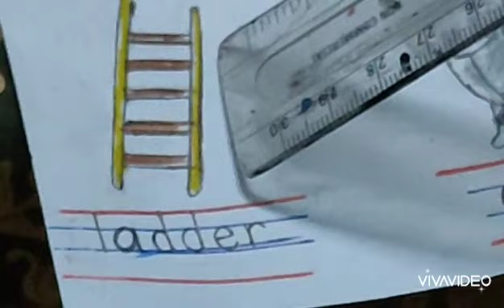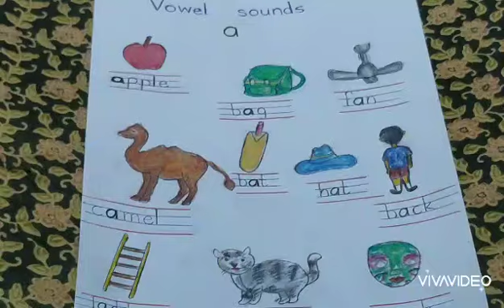Class-UKG Sub-English Book-New Oxford Modern English (P.B. book)